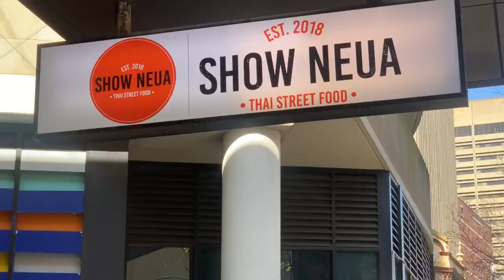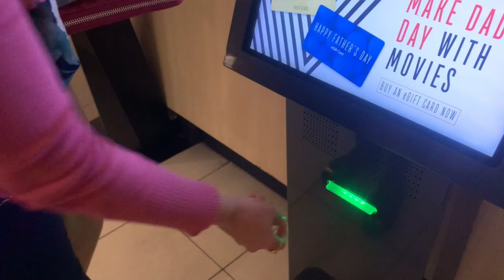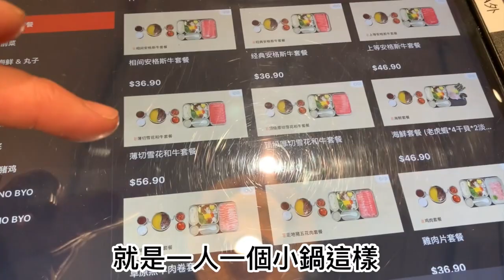# 115 最近吃的這三家覺得不錯的餐廳Show Neua Thai Street Food/ 大東北Chatswood/Shabu shabu Chatswood /姐妹們穿粉紅色去看芭比電影